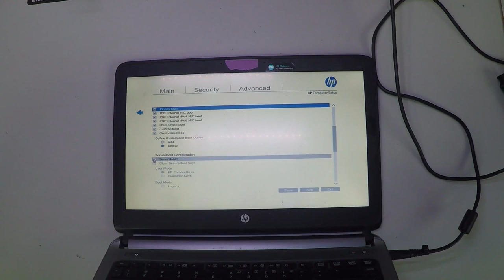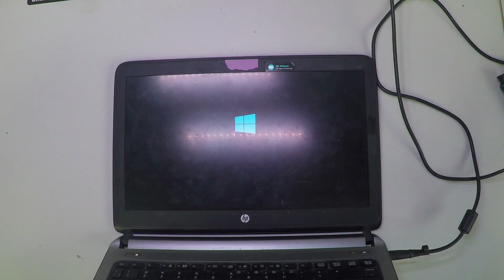HP ProBook 430 G1 HDD SSD UpGrade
If you like this laptop, get it
If you need the screen, get it
If you need the battery, get it
If you need the keyboard, get it
2- Buy E-Durable Pro Bit Driver Kit + Plastic Pry Bar
13- Buy 4G DDR3 PC3 10600 RAM
14- Buy 8G (4GX2) DDR3 PC3 10600 RAM
15- Buy 4G DDR3L PC3L 1600 RAM
16- Buy 8G (4GX2) DDR3L PC3L 1600 RAM
17- Buy 8G DDR3L PC3L 1600 RAM
18- Buy 16G (8GX2) DDR3L PC3L 1600 RAM
19- Buy 4G DDR4 PC4 2133 RAM
20- Buy 8G DDR4 PC4 2133 RAM
21- Buy 16G DDR4 PC4 2133 RAM